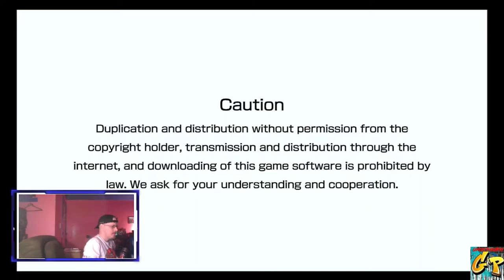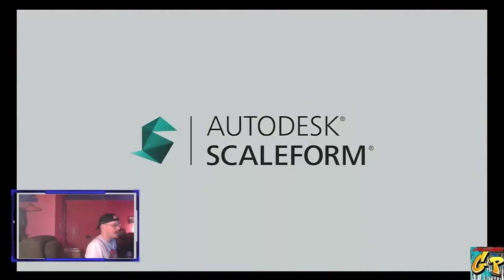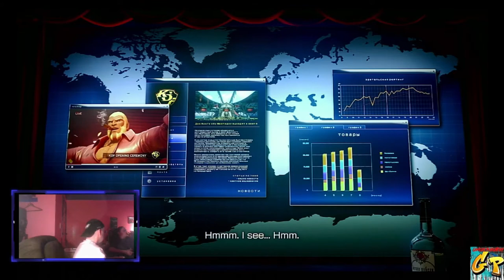King of Fighters 14 on Insomniac 7 Days til KOFXV with Rc Stylez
THIS VIDEO WAS SHOT 7 DAYS BEFORE THE RELEASE OF KOFXV. VIDEOS ARE BEING UPLOADED IN ORDER OF PRODUCTION.